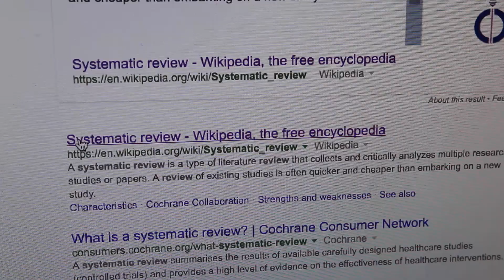The Weird Trick to Stop Muscle Soreness!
PREVIOUS EPISODE More Below! CLICK SHOW MORE!

Kinda ironically (not really, but go with me on this one), I actually got really sore doing the pull-ups in the shot where Troll Clone does those hard core pullups. Ahh, life.

"Rep by Pop" by A Shell in the Pit. This guy is really awesome, and he makes great music! If you recognize this kinda music, Gordon let me use Cicada's Waltz in Episode 34 (which you can find I can’t recommend him enough.

Because Legal:
I got permission to use "Rep by Pop," the song in this video, from Gordon, the man behind A Shell in the Pit.

Shoutout to Quinn Muller for making those clone shots as crispy as they are! Check out his...

SOURCES (in no particular order):
Rob D Herbert and Michael Gabriel’s Effects of stretching before and after exercising on muscle soreness and risk of injury: systematic review (CITED IN THE VIDEO)

National Athletic Trainers Association's Foam Rolling for Delayed-Onset Muscle Soreness and Recovery of Dynamic Performance Measures (CITED IN THE VIDEO)

Today I Found Out’s What Causes Muscle Soreness After Exercising (This is SUPER HELPFUL!)

WebMD’s Sore Muscles? Don't Stop Exercising

The Beach Body Blog’s Recovery Done Right: 8 Ways to Prevent Muscle Soreness

Jönhagen S, Ackermann P, Saartok T’s Forward lunge: a training study of eccentric exercises of the lower limbs

Herbert RD, de Noronha M, Kamper SJ’s Stretching to prevent or reduce muscle soreness after exercise